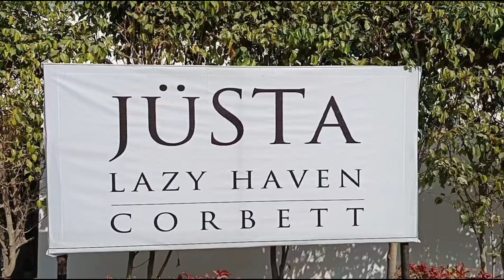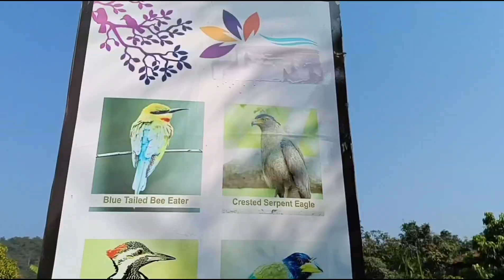new resort open Justa Lazy Haven Resort, Jim Corbett, Kyari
Justa Lazy Haven Resort, Jim Corbett, Kyari
24 Luxury Rooms
Conference Hall
Green Big Lawn
Multi Cuisine Restaurant
Swimming Pool
Spa
Nearby Water Stream
Located in Green Forest Area